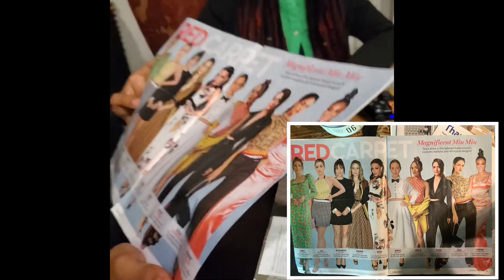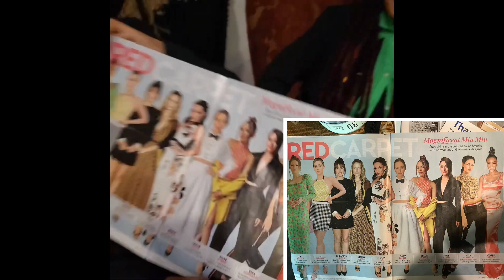JLO and Ben say their forever!? LMAOOOO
Make sure to buy our Latest Teespring merch